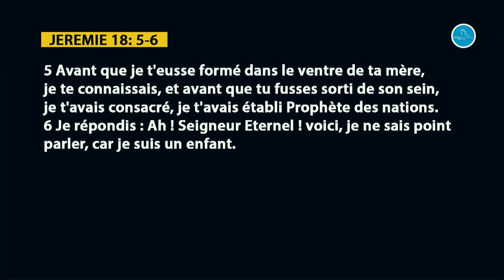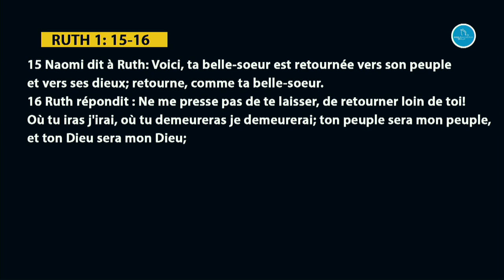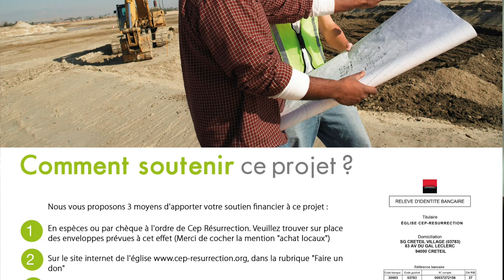Alain Lelo - Ce qui fera la différence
Orateur :   Alain Lelo
Thème :  Ce qui fera la différence
Versets :

22 rue Honoré Oursel, 94290 Villeneuve-le-Roi (Portes 22 & 19) FRANCE

Nos cultes hebdomadaires :
                    2ème  culte de célébration (13h00-15h00)
Mardi : culte d’enseignement (19h00-21h00)

Faites un don :

Rib

CEP-RESURRECTION
SOCIETE GENERALE

L'équipe Cep-Résurrection